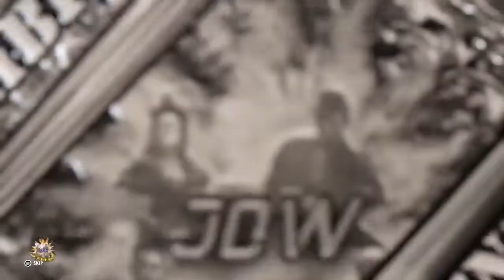JOW Exhibition Episode 14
Doug Jackson w/ Devonte Bradshaw vs Duke Drama

Gannicus Aurelius vs Isaac Frost

Alex Andrews vs Viktor Bitalev

Ace vs Aidan Archer No Holds Barred

Fallen vs Dragonheart

Brandi Rider vs Bella Lockjaw vs Ella May Harcourt JOW Women’s Exhibition Championship Elimination 4-Way